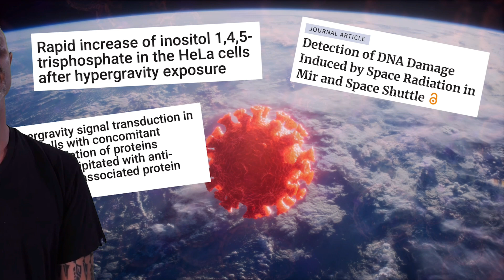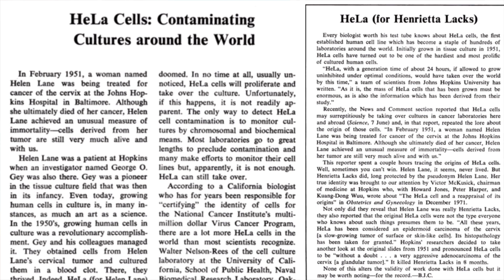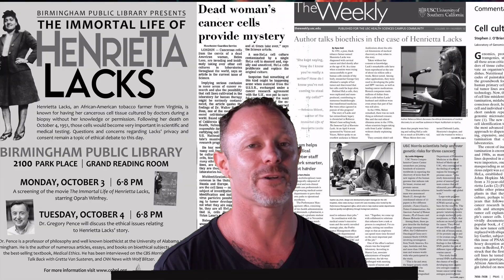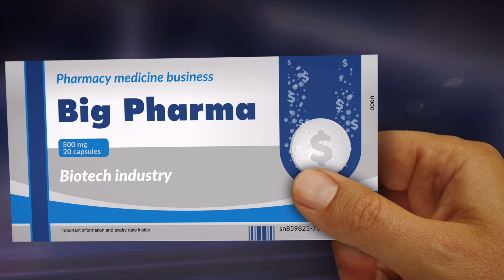Big Pharma Stole Her Cells and Made Billions | Far Out Forensics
What if one woman's cells could change the course of medical history? Dive into the astonishing true story of Henrietta Lacks, whose cells revolutionized science and medicine. From groundbreaking discoveries like the polio vaccine and in vitro fertilization to Nobel Prize-winning research, the legacy of HeLa cells is monumental.

But behind these achievements lies a hidden narrative of exploitation and ethical controversy. Discover the secrets, scandals, and scientific breakthroughs connected to this remarkable woman. Watch now to uncover the full story of Henrietta Lacks and the impact of her immortal cells.

🎥 Introducing……..FAR OUT FORENSICS

The ultimate dive into the unknown! In this brand-new YouTube series, Faust unravels the most mind-blowing alternative histories, dissecting hidden narratives and overlooked facts that challenge the conventional wisdom. From secret societies and unsolved mysteries to forgotten heroes and controversial theories, we're here to question the answers and illuminate the shadows of our past and present.

QUESTION THE ANSWERS™